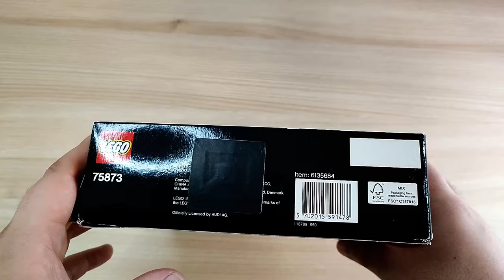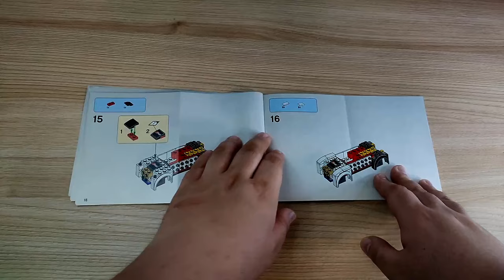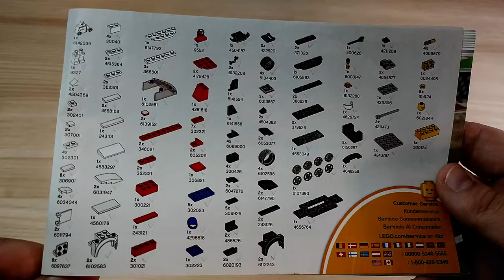Tolles Set.. aber einige LEGO Probleme haben sich schon 2016 abgezeichnet! 75873 Audi R8 LMS ultra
Hallo liebe Freunde der gepflegten Klemmbaustein Baukunst. In diesem Video geht es um ein Set von LEGO! Was kann der Klemmbaustein Audi R8 LMS ultra aus der LEGO Speed Champions Adventure Reihe? Welche Steinequalität erwartet uns?! Viel Spaß dabei :).

Das Set gebraucht kaufen: